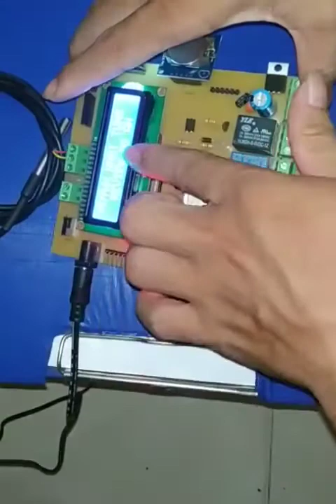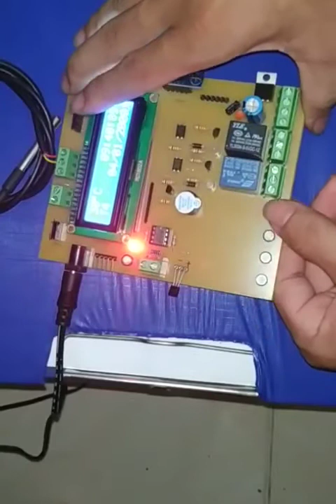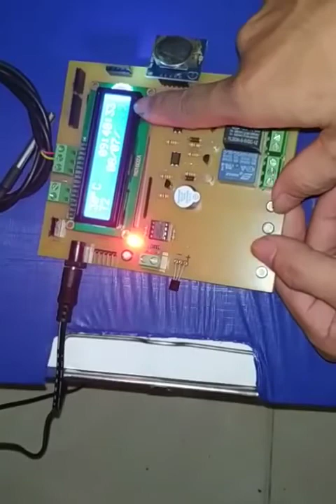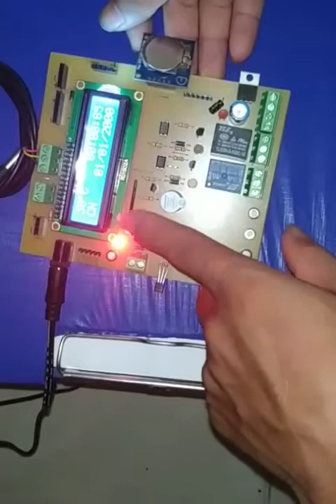Đồng hồ để bàn, Pic16F877A + lm35 + Nút nhấn + lcd 1602 - Review đồ án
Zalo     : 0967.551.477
Địa Chỉ: 171/25 Lê Văn Thọ, P8, Gò Vấp, Tp HCM

Pass giải nén Nhattungnt93

Địa chỉ: Nhận Làm Trên Toàn Quốc
Lập trình trên VXL : Pic 18Fxxx.. 16F877A,89C51,89S52.Atemega, arduino,...v.v.v.
Hỗ trợ miễn phí: Ocard,Proteus 8,CCS 4.12,tài liệu về VXL..., bàn giao toàn bộ bản vẽ nguyên lý, bản vẽ mạch in, code lập trình